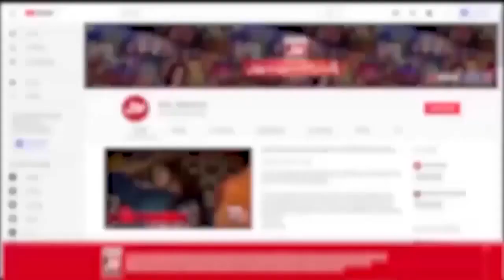Anmol Naiki | Al Furqan Welfare Taleem Kay Koshan | Faysal Quraishi | Ramazan Mein BOL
Anmol Naiki | Al Furqan Welfare Taleem Kay Koshan | Faysal Quraishi | Ramazan Mein BOL | Anmol Naiki | Iftar Transmission